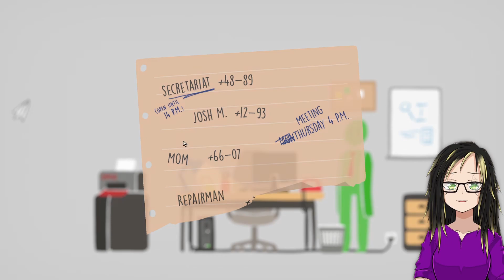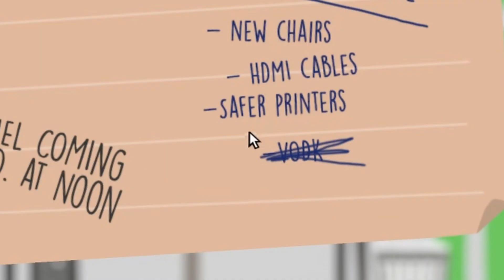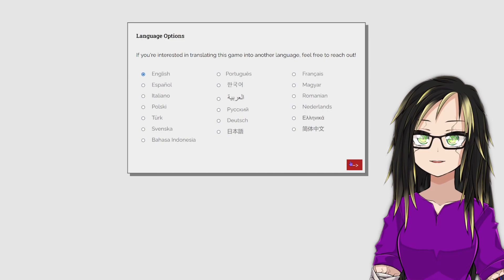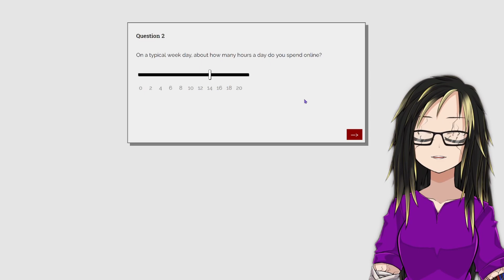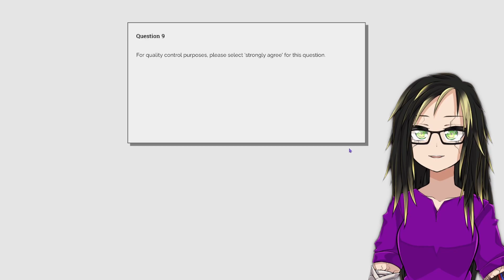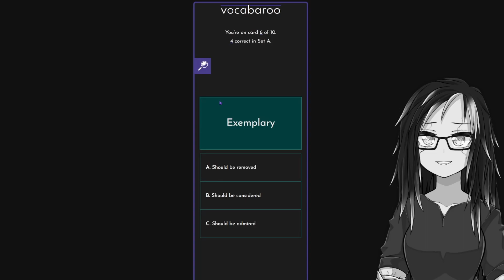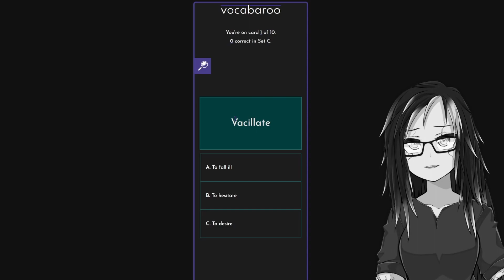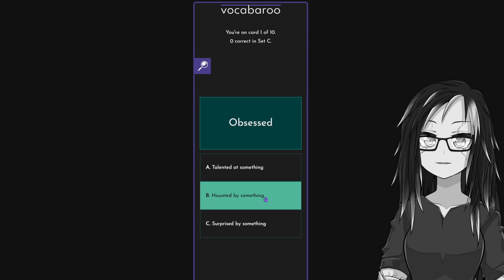3 Random games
Yes these are random, nothing much to do with each other